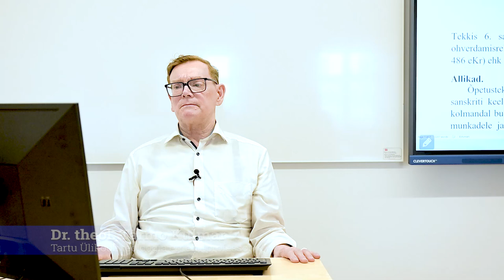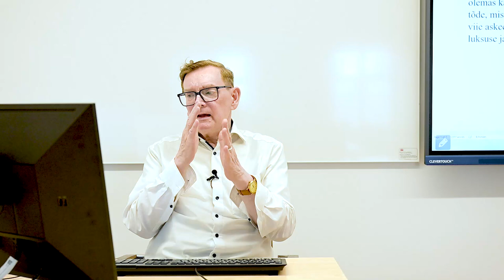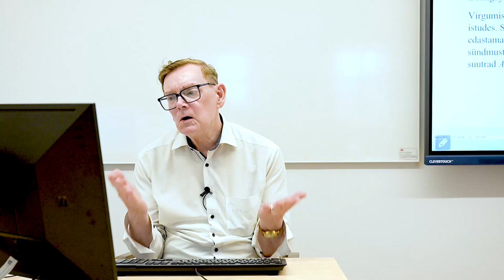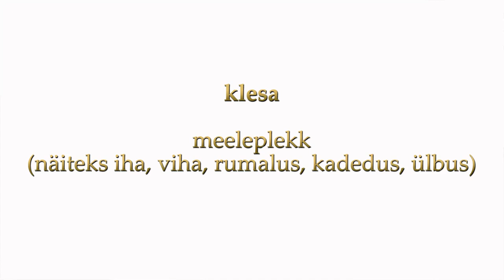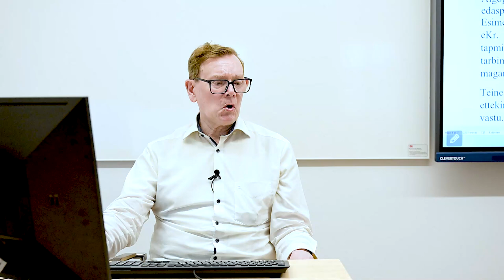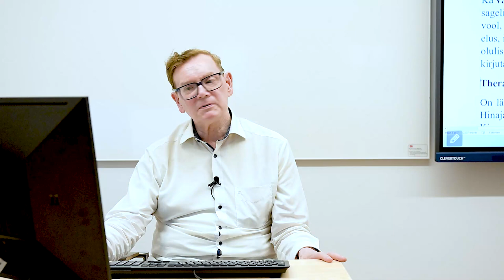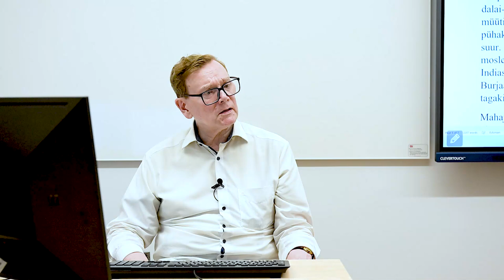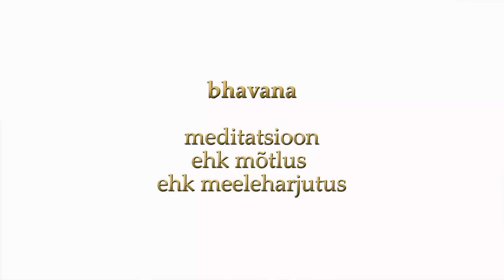Maailma usundid VIII osa. Budism